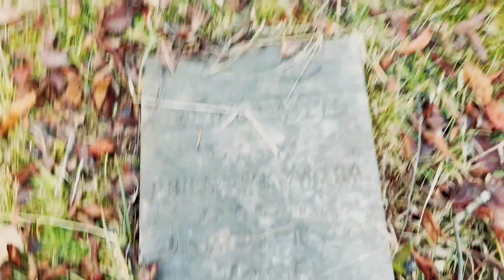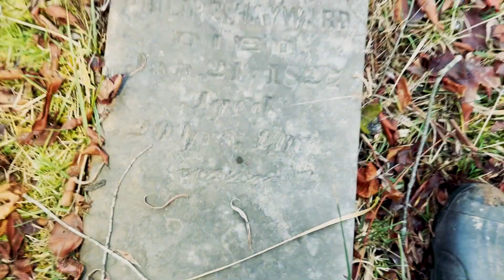Virtual Cemetery Tour: Hayward-Newland Cemetery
Virtual cemetery tour of Hayward-Newland Cemetery in Vernon Township, Scioto County, Ohio. This chain-link enclosed cemetery sits on private property and was described by The Ohio Genealogical Society's Ohio Cemeteries: 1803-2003 as being on the Southwest 1/4 of Section 10 Township 3 Range 19 about 0.1 mile west of Salters Creek Road and on the north side of Turkey Foot Road.

This enclosed family burying ground contains the mortal remains of Elizabeth Smith Ball, one of the earliest known burials in 1822 as well as Moses Hayward and his wife and children. Other burials may exist in this neglected burying ground but they were not visible at the time we visited.

We visited on a very cold and windy January 13, 2024.